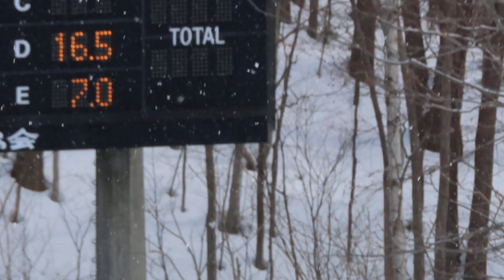細田将太郎 選手 カツゲンカップ2021 １本目 81.5メーター 2021/02/07(日) 宮の森ジャンプ競技場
北翔大学スキークラブ所属の将太郎選手。１本目は、男子組20位。